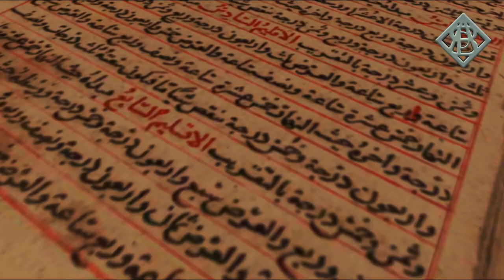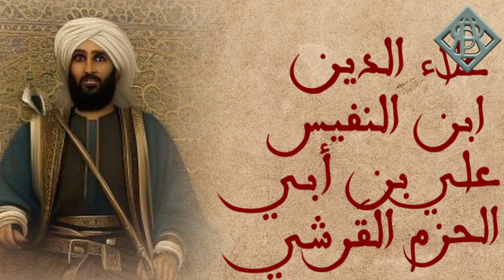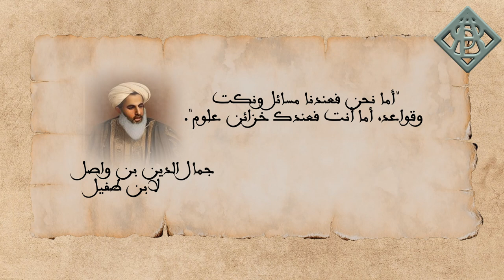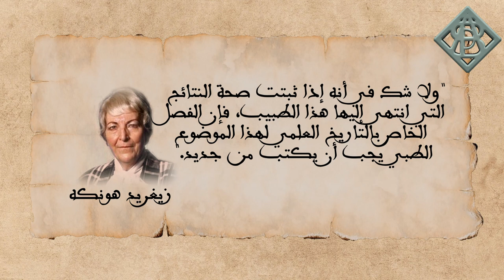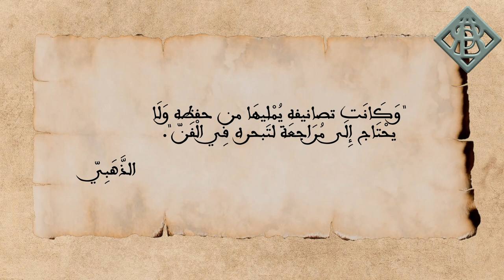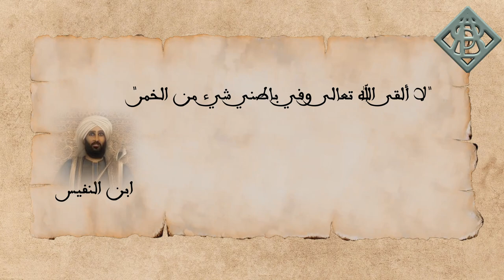ابن النفيس الطبيب الفقيه مكتشف الدورة الدموية الصغرى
ابن النفيس مكتشف الدورة الدموية الصغرى.
الحكيم العلامة في فنه، لم يكن في الطب والعلاج من يضاهيه في عصره، فكان أشهر وأعظم عالم بوظائف الأعضاء، لم يخرج عن الطابع الموسوعي المعهود. فانشغل بسائر العلوم حتى برع، وانتهت إليه رئاسة فنه في زمانه.

مصادر ومراجع:
 كتاب قيمة الزمن عند العلماء [عبد الفتاح أبو غدة]
 كتاب البحث العلمي أساسياته النظرية وممارسته العملية [رجاء وحيد دويدري]
 كتاب طبقات الشافعية الكبرى للسبكي [تاج الدين ابن السبكي]
 كتاب شمس الله تشرق على الغرب = فضل العرب على أوروبا [زيغريد هونكه]
 كتاب سلسلة علو الهمة - المقدم [محمد إسماعيل المقدم]
 كتاب الموسوعة التاريخية - الدرر السنية
 كتاب الحضارة الإسلامية أسسها ووسائلها وصور من تطبيقات المسلمين لها ولمحات من تأثيرها في سائر الأمم [عبد الرحمن حبنكة الميداني]
 كتاب موجز دائرة المعارف الإسلامية
 كتاب الأعلام [خير الدين الزركلي]